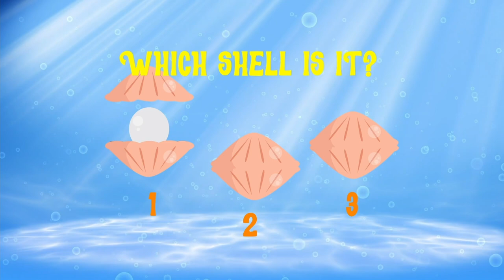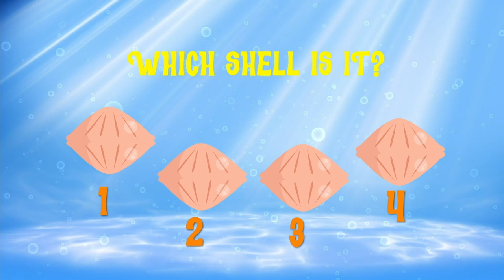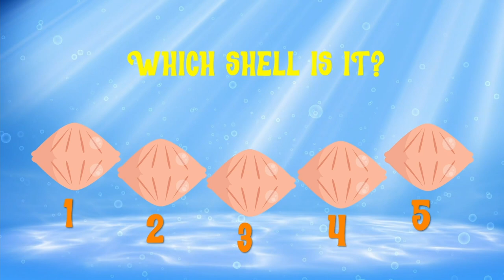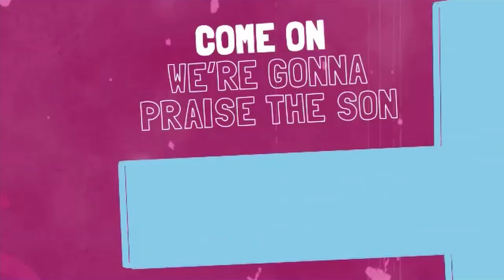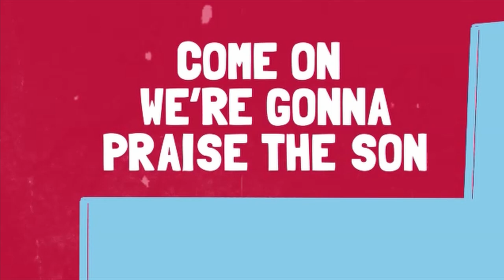Faithbridge Kids!: Parable of The Mustard Seed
Do you think the size of your faith really matters? If we have faith enough to share what we believe to someone who needs Jesus (and we all need Him), then God can use us to spread His love everywhere!

Don't forget there is a whole world out there waiting to hear about Jesus, and He is waiting for us to step up and tell them. It's not always easy and people won't always listen, but it just takes one person to spread the Good News far and wide!

He told them another parable: “The kingdom of heaven is like a mustard seed, which a man took and planted in his field. Though it is the smallest of all seeds, yet when it grows, it is the largest of garden plants and becomes a tree, so that the birds come and perch in its branches.” (Matthew 13:31–32 NIV)